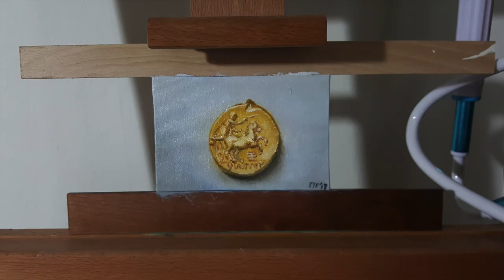Painting a golden coin Philip II of Macedon era in oil paint E Franken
Another small miniature oil painting finished and recorded (most of) the process. Unfortunately I did not notice my camera battery ran out, so the early stage of the horse is missing. You can still see where I'm using white to estimate how much space the horse should take up, along with the detailing soon after. I think only about 10 minutes are missing. I've also occasionally added a work in progress photograph. I'm quite happy with the result, I think the material looks alright. I've tried to stay loose in terms of brushstrokes, but still have enough detail to make the coin believable and realistic. This turned out to be an exciting challenge actually, because somehow my smallest brush didn't feel small enough for these details.

Interested in buying this painting?

(For those who've noticed, yes I've painted this one only with my right arm/hand because of a slight injury to my left. Should be getting well soon.)